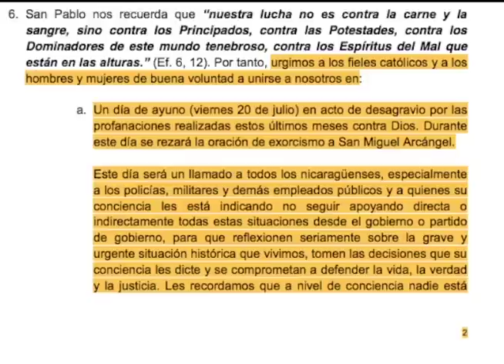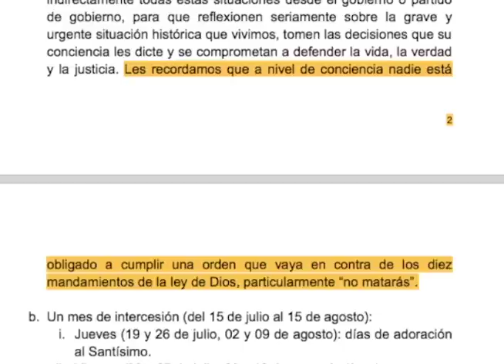Comentario de Carlos F. Chamorro: el presidente de los paramilitares no puede gobernar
El comentario de Carlos Fernando Chamorro sobre la escalada de violencia por parte del regimen de Daniel Ortega, en una semana en que fueron agredidos los obispos de la Iglesia Católica y asesinados los estudiantes de la UNAN Managua, mientras Daniel Ortega manejaba en una caravana militar por las calles vacías de Masaya.